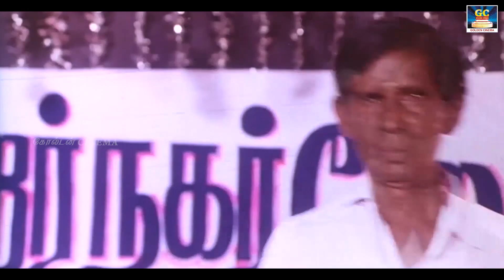இந்த வீடியோ பாருங்க BUT ! சிரிச்சா நீங்க OUT ! | Anand Babu | Visu | Vivek | Chinni Jayanth | Comedy